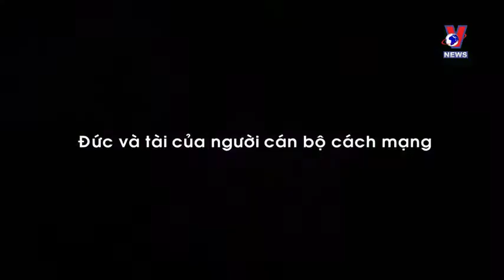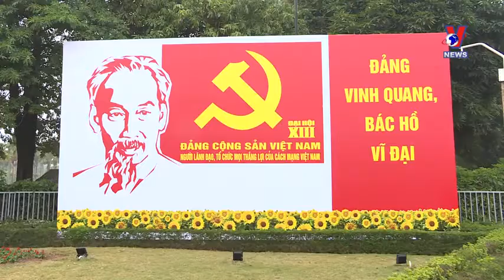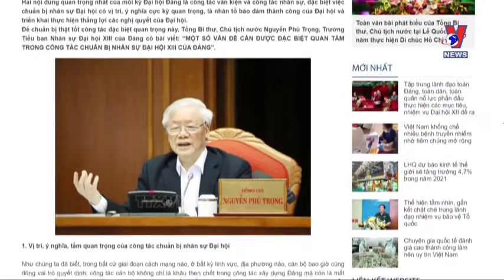HỌC BÁC MỖI NGÀY: ĐỨC VÀ TÀI CỦA NGƯỜI CÁN BỘ CÁCH MẠNG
ĐỨC VÀ TÀI CỦA NGƯỜI CÁN BỘ CÁCH MẠNG